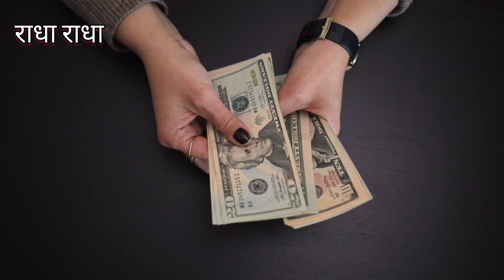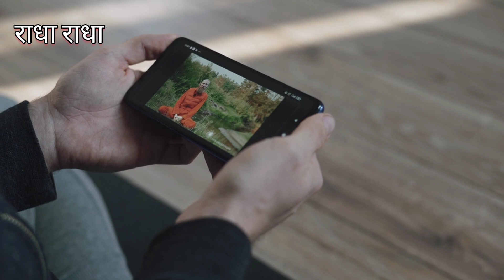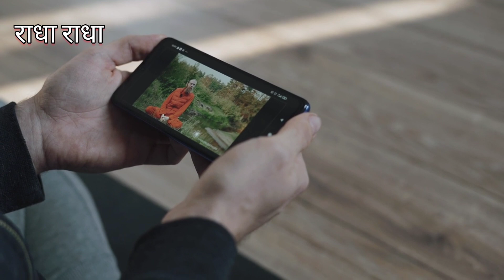रात में 2 लौंग पर ये नाम पढ़ कर तकिये के नीचे रख लेना 50 लाख बन जायेगा // Bageshwar dham sarkar